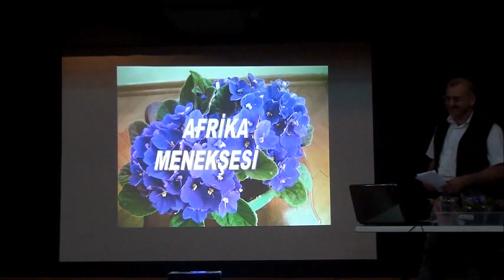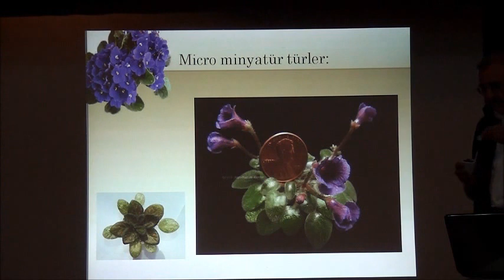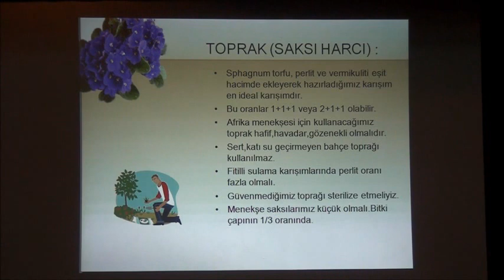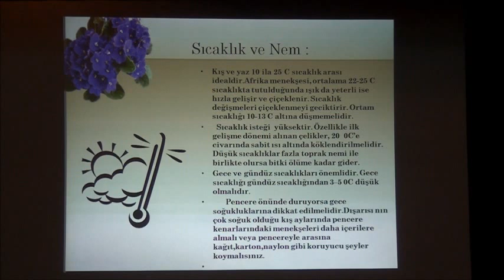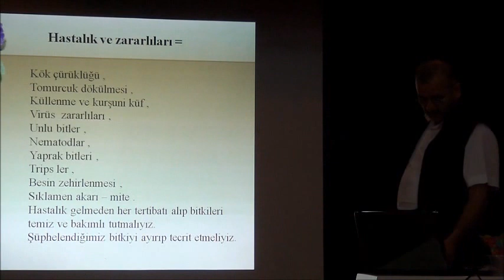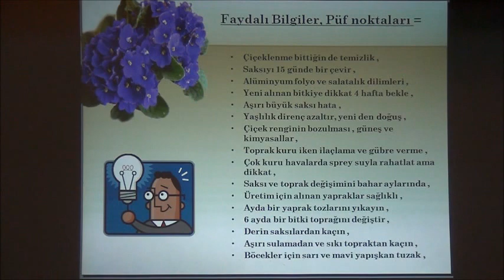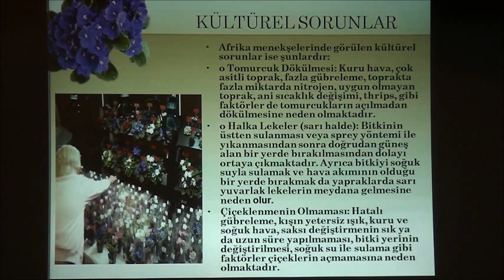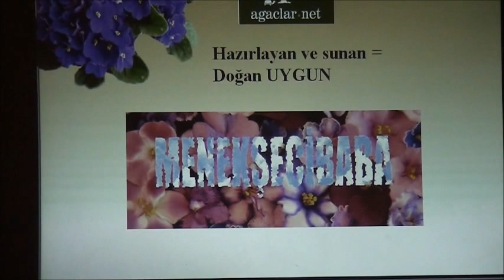Afrika Menekşesi Eğitimi (Tüm Bölümler)